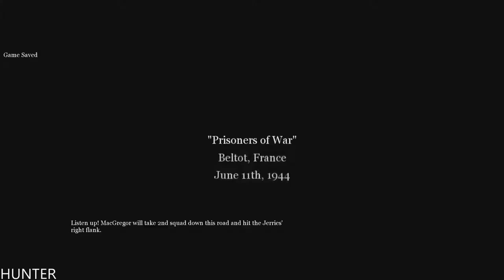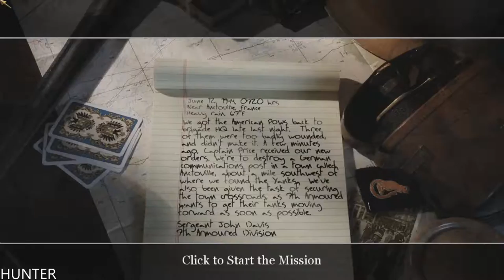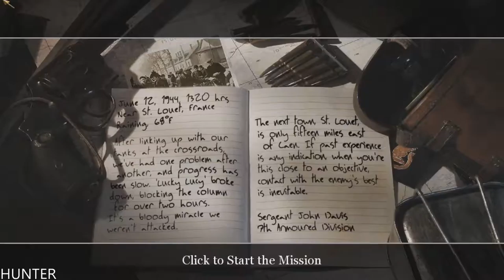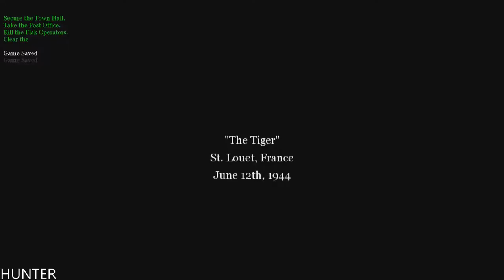Call of Duty 2 Gameplay Walkthrough Part 7 -Retaking - PC 1080p60FPS